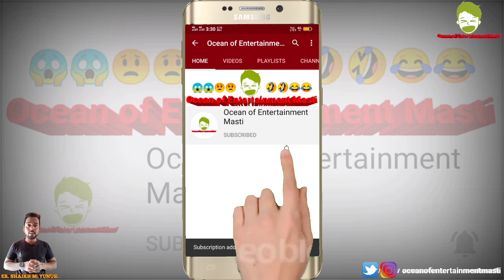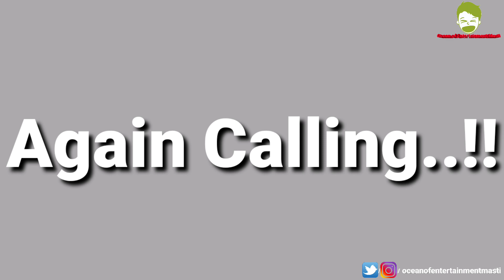BABU RAO🔥V/S RAJPAL YADAV🔥ANGRY🤬 REPLY FUNNY😂 CALLING MASHUP | BY OCEAN OF ENTERTAINMENT MASTI.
Hahahahaha..🤣😆 BABU RAO🔥V/S RAJPAL YADAV🔥ANGRY🤬 REPLY FUNNY😂 CALLING MASHUP is too Much Funny, Comedy, Laughing & Entertaining..😱😱 with Full on Comedy & Full on Masti Only Just Small Trying to Entertainment & Laugh..!!🤣🤣😂😂

Hi Guys..!!

Our Other Links:
Please,

Edited By: Er. Shaikh M. Yunus.

Please..!!

Comment On Our Video..!!
JAI HIND..🇮🇳🇮🇳

Other Search:👇
babu rao comedy